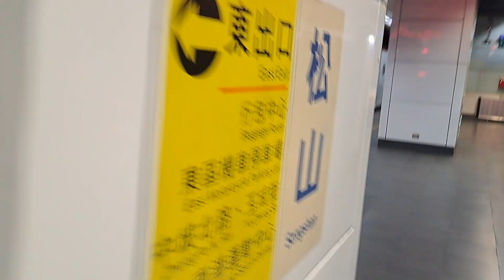1227次基隆發車經由山線開往苗栗銀綠色微笑號EMU900型十輛一編組EMU938區間車，442次樹林發車經由花東線開往台東EMU3000型十二輛編組EMU3005皮蛋豆腐騰雲號紅色帶新城際自強號列車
113/8/2松山站17:13分拍攝1227次基隆發車經由山線開往苗栗的銀綠色微笑號EMU900型十輛一編組EMU938區間車，442次樹林發車經由花東線開往台東的EMU3000型十二輛編組EMU3005皮蛋豆腐騰雲號紅色帶新城際自強號列車